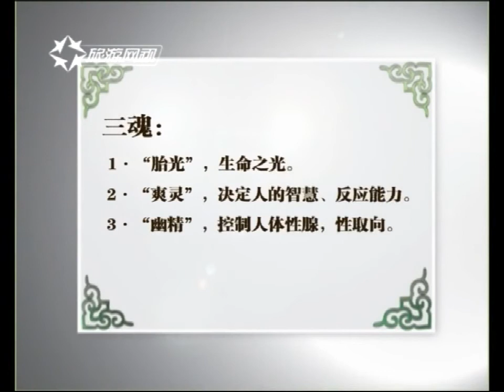“三魂七魄”俗称人体的保护神，它们给人体带来不一样的东西